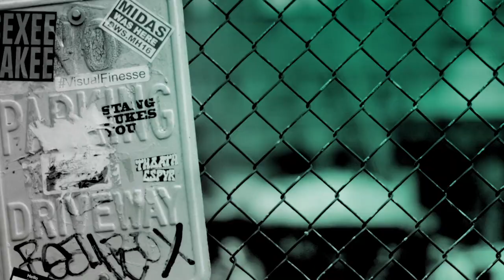Madison Iseman Chats About "Jumanji: The Next Level," The Highly-Anticipated Action-Comedy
In "Jumanji: The Next Level," the gang is back but the game has changed. As they return to Jumanji to rescue one of their own, they discover that nothing is as they expect. The players will have to brave parts unknown and unexplored, from the arid deserts to the snowy mountains, in order to escape the world’s most dangerous game. Madison Iseman visited BUILD to let us know all about the highly-anticipated sequel.